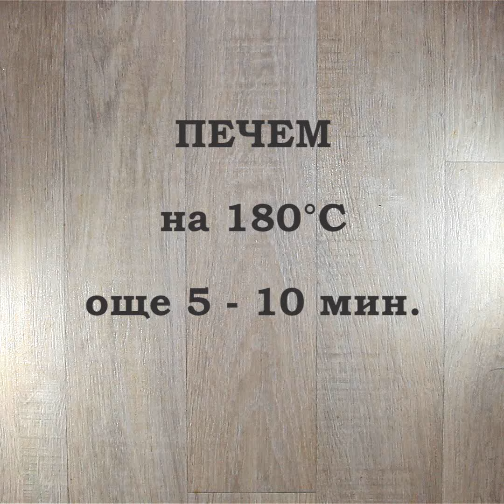Кошнички от кайма с тиквички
Вкусено и ефектно предложение с кайма и тиквички! Още рецепти за кошнички